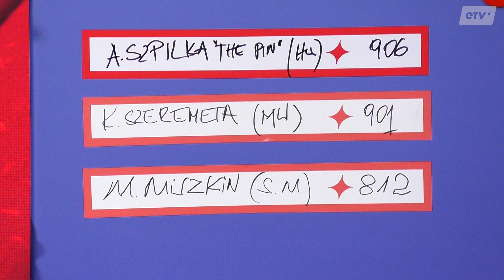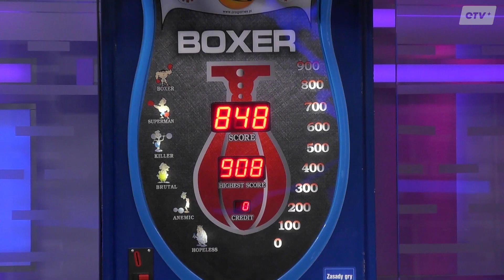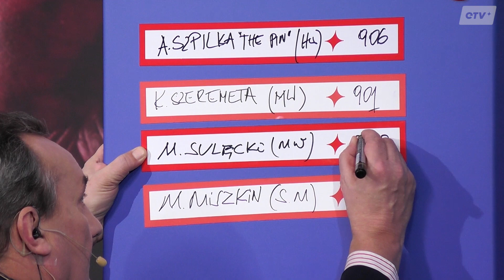SULĘCKI WALI W GRUCHĘ... z Kieleckiego? "Kiedyś Się Waliło!" | I ETOTO TV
Gospodarz programu Edek DURDA, gość Maciej SULĘCKI i nasza grucha w akcji! Nasz ekspertowy pięściarz sprawdził uderzenie w cyklu "Walnij W Gruchę" w programie "W Ringu".

Które miejsce zajął na naszej magicznej tablicy? Sprawdźcie sami!